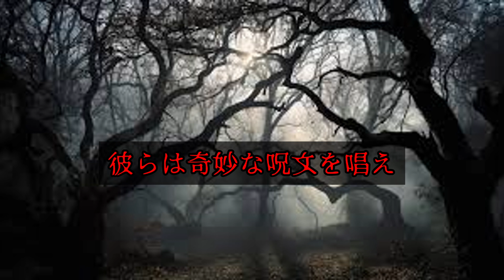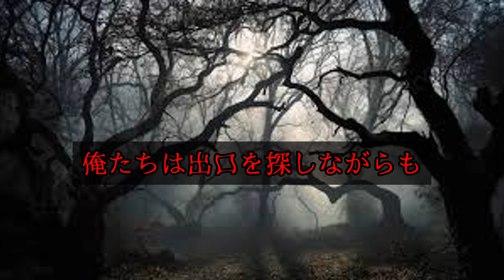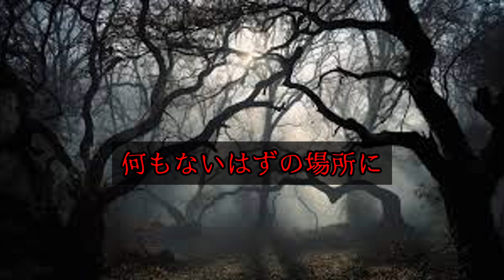【2chヒトコワ】スレットにあった怖い話5選【ゆっくり/怖い話/人怖スレ】